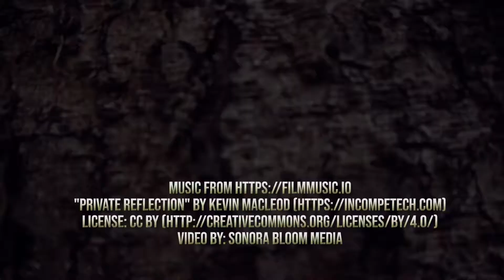Proverbs 11: AbideOne Ministries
Proverbs 11:30

Video by: Sonora Bloom Media